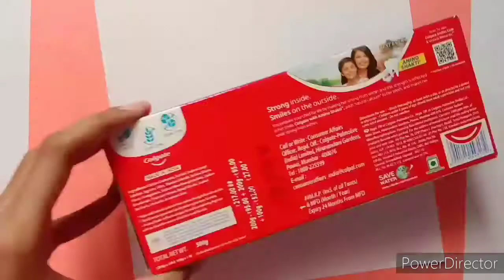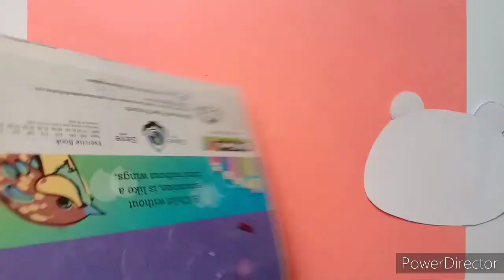DIY pencil case from waste toothpaste box| cute panda box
this is a tutorial to make DIY panda pencil box. this DIY panda pencil box is made from waste toothpaste box and is very beautiful. I'm sure you'll like it. this panda box is easy to make. this panda pencil case is unique and is my own idea. so do try this DIY pencil case and let me know :). thank you so much for watching.